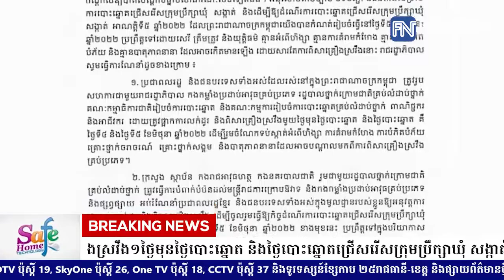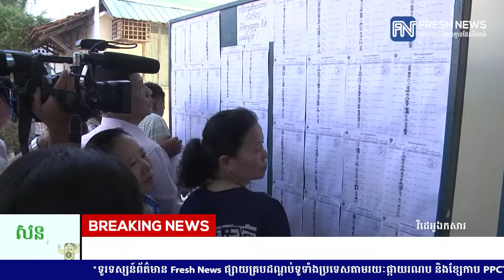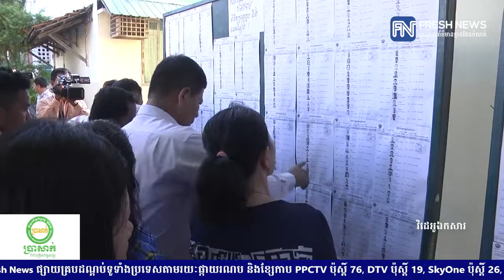រាជរដ្ឋាភិបាល ណែនាំឱ្យផ្អាកការលក់ដូរ និងពិសាគ្រឿងស្រវឹង១ថ្ងៃមុនថ្ងៃបោះឆ្នោត.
រាជរដ្ឋាភិបាល ណែនាំឱ្យផ្អាកការលក់ដូរ និងពិសាគ្រឿងស្រវឹង១ថ្ងៃមុនថ្ងៃបោះឆ្នោត និងថ្ងៃបោះឆ្នោតជ្រើសរើសក្រុមប្រឹក្សាឃុំ សង្កាត់ អាណត្តិទី៥

* រាយការណ៍ដោយ កញ្ញា  យឹម ចាន់ស្រីវីន និងកញ្ញា កេត សត្យា